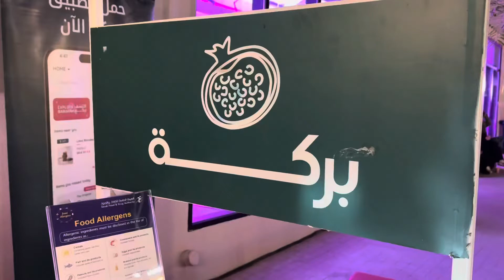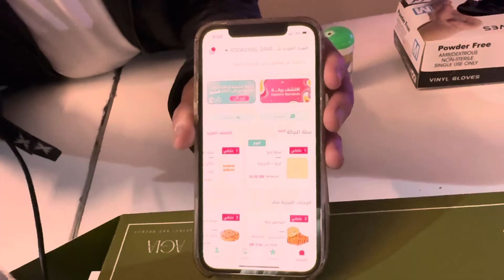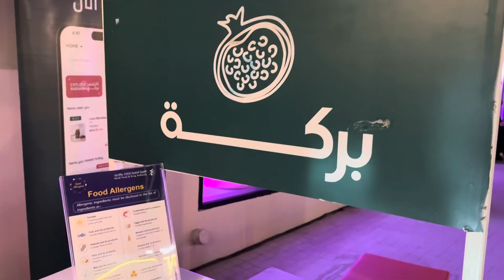تطبيق " بركة " يساهم في تقليل هدر الطعام.. ويسمح للمستخدمين بشراء الأطعمة من المحلات بسعر 50-70٪